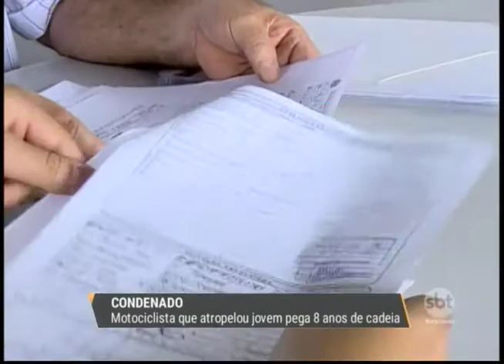Motociclista que atropelou jovem é condenado a oito anos de prisão